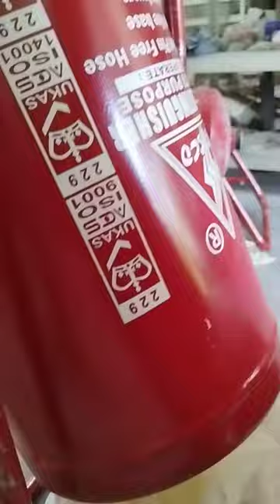APAR jenis foam Busa AFFF ini efektif untuk memadamkan api yang ditimbulkan oleh bahan bahan padat n